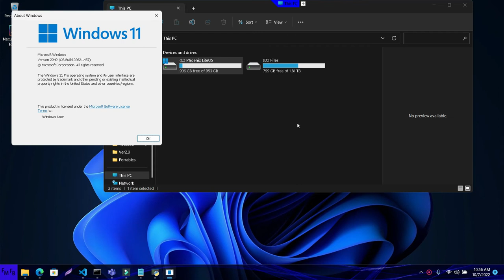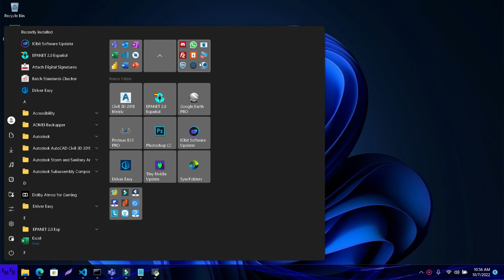Ultima versión del mejor windows 11 personalizado que se puede usar como un sistema oprtaivo diario